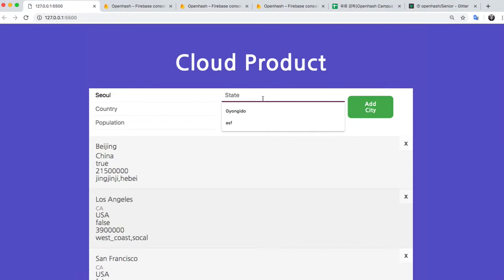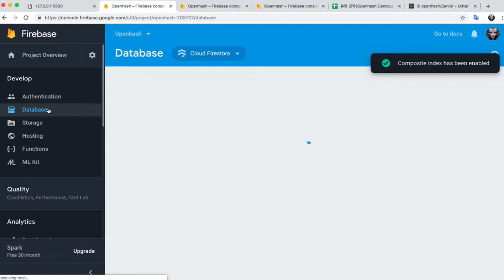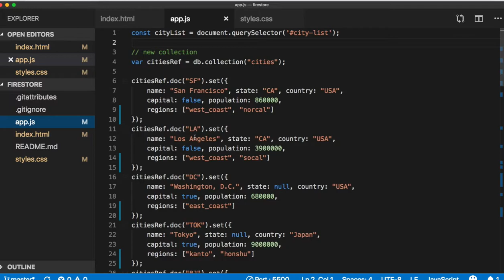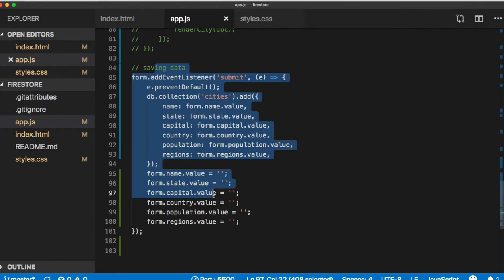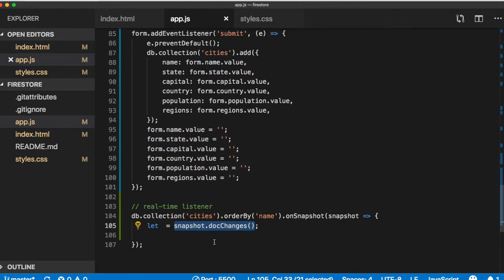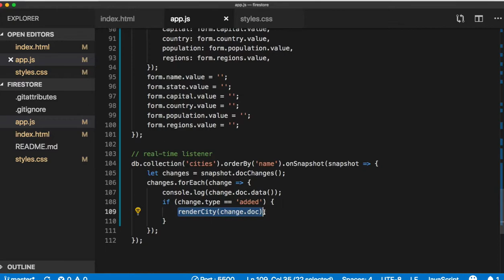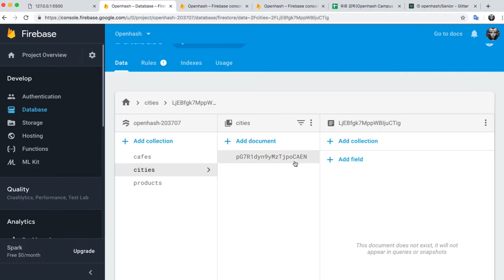104(Firestore 016) - Real time Data